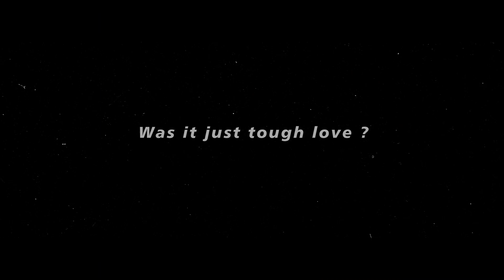IZTIRAAR | MUSIC FREAK | PRABH OSHAN | PUNJABI TRAP | RAP SONG 2021 | RK FILMS(prod. by CapsCtrl)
Hey guys!!
Music Freak x @prabhoshanmusic1102 is here!!

Presenting you a sad vibe on a trap beat!!

Credits :
Song : IZTIRAAR
Artist/lyrics : Music Freak, Prabh Oshan
Mix/Master + add vox : Saksham official
Prod. by : Caps Ctrl

Video capture : Paras Thakur, Manan Dhamija
Video direction : Paras Thakur, Prabh Oshan
Video edit/poster : RK Films

Lyrics :

Aj unglan ch unglan jo shuutiya,
mere hanjua de pani vich dubiya

tenu Hoya naa ehsaas jazbaata da,
jo gallan mere dil vich luukiya

teri saadgi ne rooha v ne thagiya,
laareya di door tu v saambh ke jo rkhiya

duavaan jehdi rabb kolo mangiya,
lng jaa o freak vekh mein v ta lngi aa

kyu eda de halaat bne
tu chldi rhi te asi othe khde,
kyu eda inkaar kre,
vichkaar bewafa saade pyaar

khoobsurti di teri hun dinde misaal bde,
vichkaar bewafa saade pyaar de do raah bne

ki tera hi naam hun Meri zubaan thalle,
vichkaar bewafa saade pyaar de do rah bne

kattiya jo kalleya ae raatan kaaliya,
naal gallan krke ehsaan kre
khud nu bhulaake kalakaar bne
kattiya jo kalleya ae raata kaaliya,
tere piche sde asi angaar bne
tenu hi bhulaake dildaar bne

(prabh's verse)

tu aake haal puch mera roz,
bhavein meri kd la tu Rooh

dard hai duavaan vich ni,
rabb Saadi sunda ni tu

tu kidiya bavaan vich c
taareya ne menu sunaiya

pdhda c tere vaare jo
schi ohne shdti pdhaiyan

apa kalle cge us kaali raat thalle

jis raat Vich maareya c mein alleih,
us Khuda di khudaai hun naa challe

hun jeena ni jeena ni apa jeena aj kyu
hun peena hai peena hai apa zehar aj kyu x2